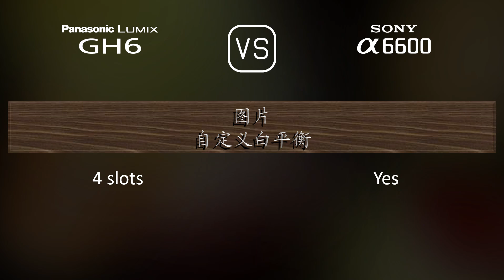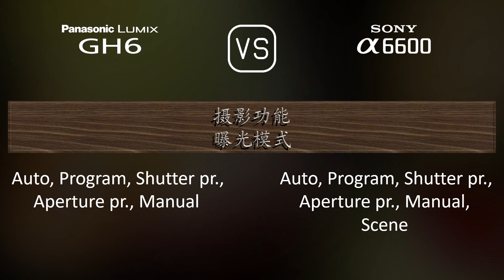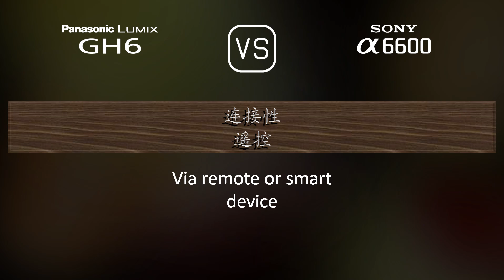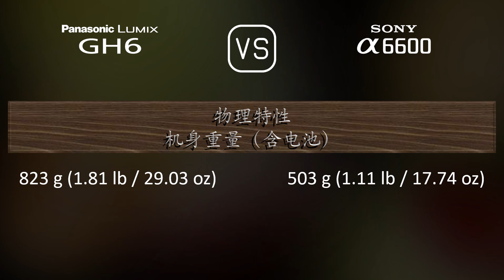Panasonic Lumix GH6 与 Sony A6600 的规格比较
本视频是 Panasonic Lumix GH6 与 Sony A6600 的功能概述和规格比较 (comparison of specifications)，希望对您有所启发。感谢您的支持。

00:25 推出
00:33 机身
00:40 传感器
01:01 图片
01:16 光学与对焦
01:41 屏幕
01:58 取景器
02:13 摄影功能
03:06 录像功能
03:20 贮存
03:24 连接性
03:49 物理特性
04:07 杂项